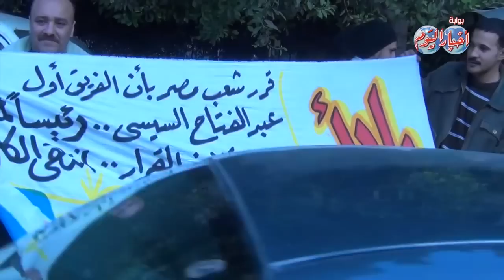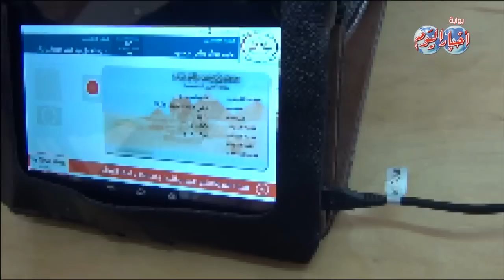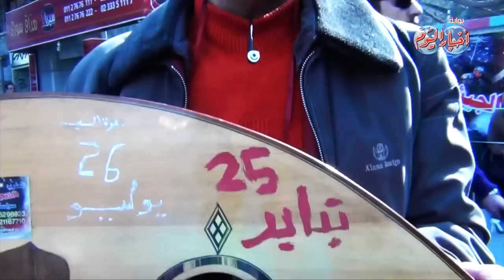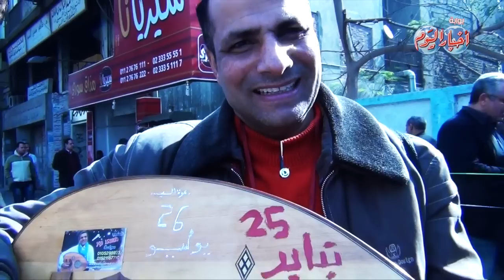الدستور يبعث البهجة في نفوس المصرين